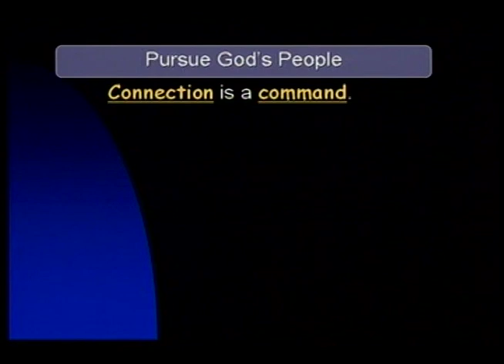who should I seek accountability with?